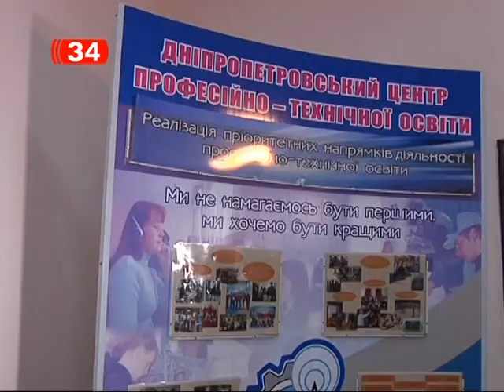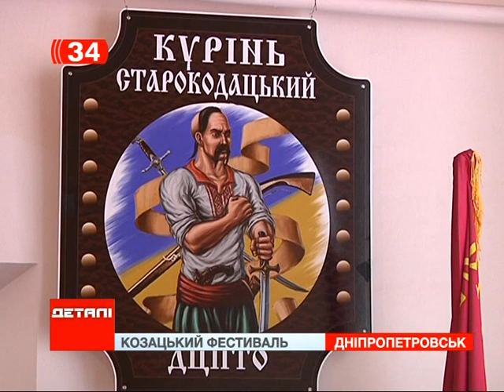Прошел Фестиваль казацкой песни